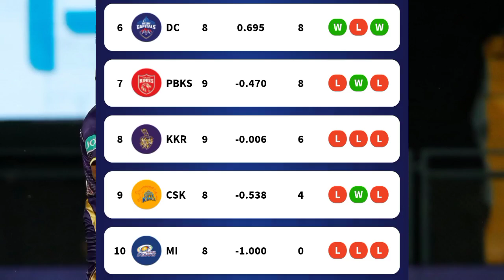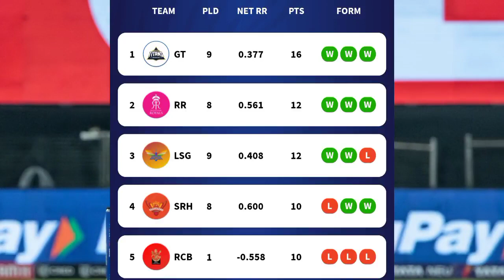IPL 2022: Updated points table, Orange Cap & Purple Cap after GT VS RCB match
ipl 2022 orange cap
ipl 2022 purple cap
orange cap and purple cap in ipl 2022